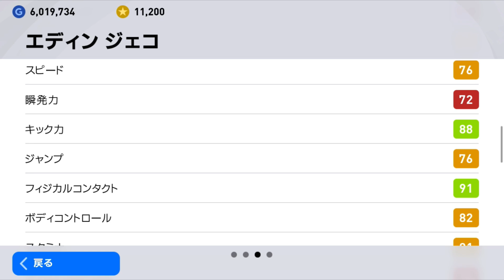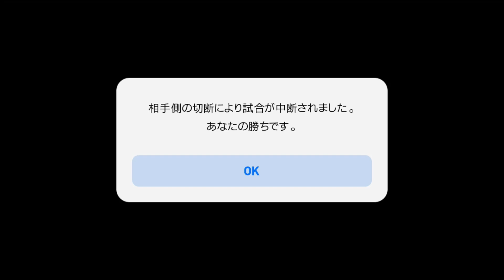オシメーン含む計6名を実際に使ってみた結果【ウイイレ2021アプリ】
【本日の出走馬】
・ナポリCS
オシメーン、ファビアンルイス
・バルセロナCS
デヨング
・アトレティコCS
ホセマリアヒメネス、オブラク
・ローマCS
ジェコ

てかジェコ普通に強くてスキル追加忘れてた